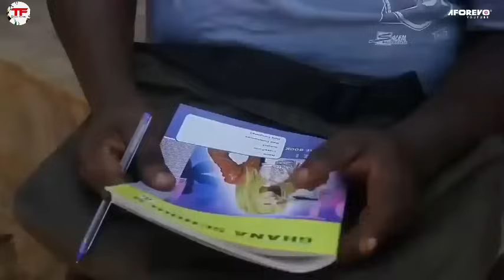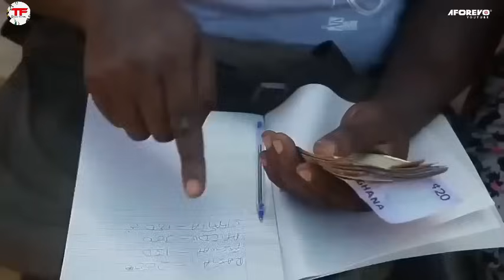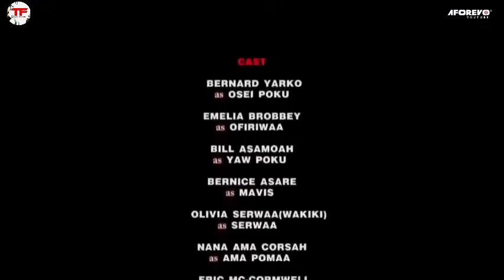Fa Asem Kye (Emelia Brobbey, Benedicta Garfah) - A Ghana Movie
This Ghanaian Movie narrates a story of a Lady who wanted to take charge of her brother's children after her the death of her sister-in-law but her brother stood up to the challenge which her go diabolical.

Cast: Emelia Brobbey, Bernard Nyarko, Benedicta Garfah, Bill Asamoah